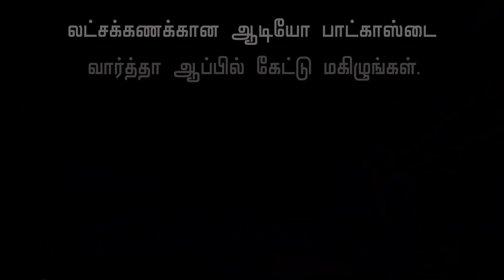NSK Ramya & Sathya Blessed With Baby Boy | Bigg Boss Tamil, Vijay Tv, Tharshan | Latest Tamil News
'Bigg Boss' fame NSKRamya got married to television actor Sathya who has played the lead in serial 'Neelakuyil'. Now both the celebrities are blessed with baby boy child. Her co-contestants Janani Iyer, Mumtaz, & So Many congratulated the couple.